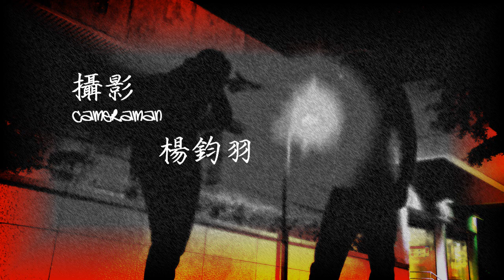成淵無限大傳18th 招生片MIX 主片